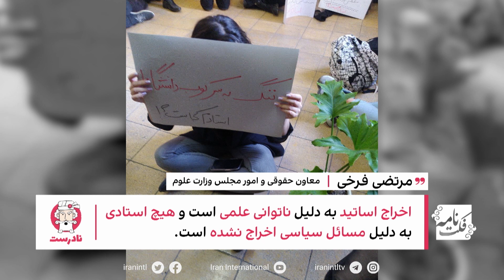ادعای نادرست وزارت علوم در مورد اخراج اساتید به دلایل علمی و نه سیاسی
مرتضی فرخی، معاون حقوقی و امور مجلس وزارت علوم ضمن تاکید بر اینکه آماری از اساتید اخراج شده بعد از اعتراضات اخیر وجود ندارد، می‌گوید که «اخراج اساتید به دلیل ناتوانی علمی است و هیچ استادی به دلیل مسائل سیاسی اخراج نشده است.»

بر اساس تحقیقات فکت‌نامه بیش از ۶۰ استاد دانشگاه‌های مختلف ایران بین اساتید اخراج یا تعلیق شده و یا اساتیدی که مجبور به بازنشستگی اجباری شده و یا قطع حقوق و قطع همکاری شده‌اند. این فقط مربوط به دوره زمانی شهریور تا اوایل اسفند ۱۴۰۱، یعنی بعد از آغاز اعتراضات سراسری در ایران است.

وجه مشترک این اساتید امضای نامه‌هایی در حمایت از دانشجویان و معترضان، نقد به حاکمیت در شبکه‌های اجتماعی‌شان طی چند ماه اخیر و یا داشتن رویکردی نقادانه به جمهوری اسلامی در سال‌های پیش از این بود.

بر اساس شواهد و قرائن امضای بیانیه‌های جمعی اساتید دانشگاه‌های مختلف و بالاخص امضای «بیانیه جمعی از اساتید و مدرسین دانشگاه در محکومیت بازداشت دانشجویان و ضرورت آزادی هرچه سریع‌تر آنها» که در اوایل مهرماه منتشر شد، عزم حاکمیت را برای اخراج یا تعلیق اساتید جزم کرد. این بیانیه با امضای ۱۱۴۵ استاد دانشگاه منتشر شد.

معاون وزیر می‌گوید این اساتید به لحاظ علمی ناتوان بودند، او اما شاخصی برای سنجش توان علمی آنان ارائه نمی‌دهد. ما به سامانه علم‌سنجی وزارت علوم دسترسی نداریم. اما بسیاری از اساتیدی که نام آنان در میان افراد تعلیق یا اخراج شده آمده است در رشته‌های تخصصی خود در ایران افراد تاثیرگذاری بوده‌اند و تالیفات و مقاله‌های زیادی از آنان برجای مانده است.

در میان استادان اخراج و تعلیق شده که نام آنان منتشر شده حتی یک مورد استادی نبوده که مواضع همسو با حاکمیت داشته باشد. با توجه به گفته فرجی این بدان معناست که همه استادان همسو با حاکمیت توانایی علمی مورد نظر این وزارت‌خوانه را دارند. از این رو به نظر می‌رسد متغیر تعیین‌کننده در اخراج و یا به کارگرفتن اساتید، نه آن‌طور که فرجی می‌گوید «توان علمی» اساتید که میزان همسویی آنان با حاکمیت است.

از این رو با توجه به اشواهد و قرائن موجود فکت‌نامه این ادعای معاون حقوقی و امور مجلس وزارت علوم که «اخراج اساتید به دلیل ناتوانی علمی است و هیچ استادی به دلیل مسائل سیاسی اخراج نشده است.» را بی‌اساس می‌داند و به آن نشان نادرست می‌دهد.

(این ویدیو اولین بار در دوشنبه، ۱۵ اسفند ۱۴۰۱ منتشر شده است.)